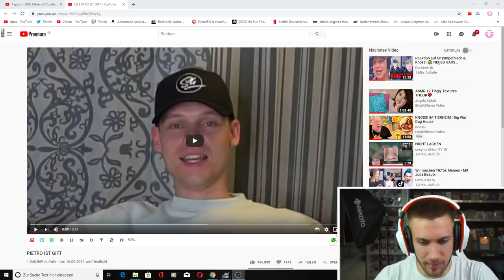FloderFlo reagiert auf PIETRO IST GIFT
►Für Pietro

Flo M.
Postfach 11 61
25442 Quickborn

Flo M.
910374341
Packstation 117
25451 Quickborn